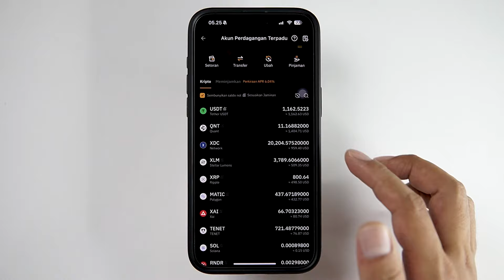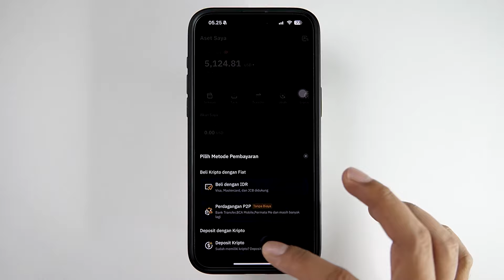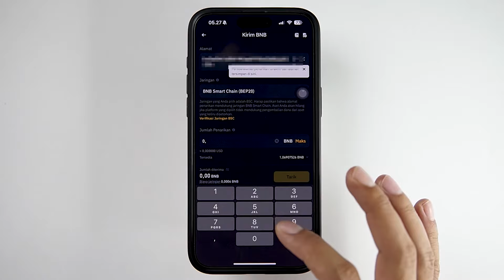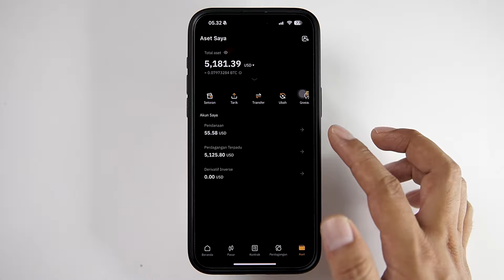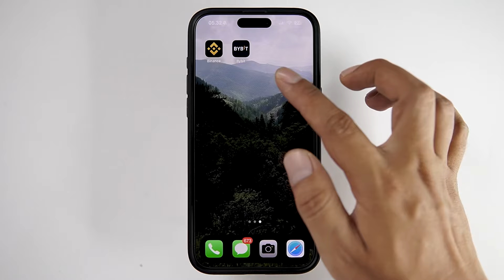Cara Transfer Koin Crypto Dari Binance Ke Bybit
Referral ID : J5MD4GVL
Referral ID : J5MD4GVL
Referral ID : J5MD4GVL